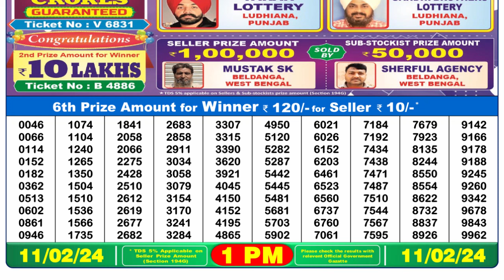Dear Lottery Sambad 1pm today 11.02.24 Nagaland State Lottery Result